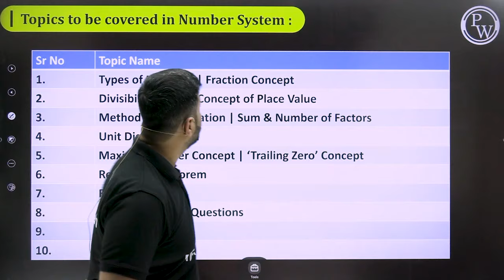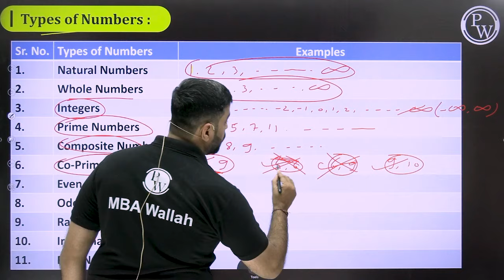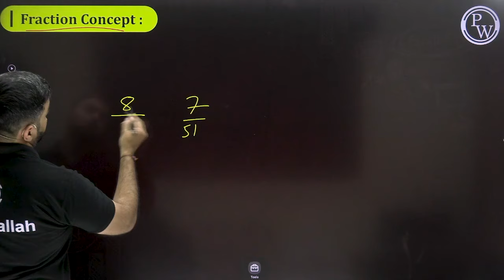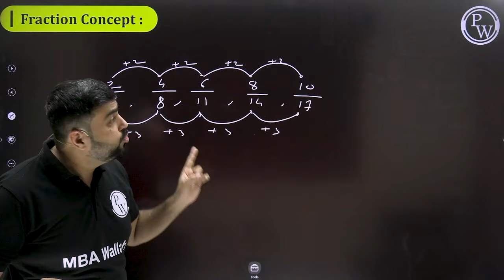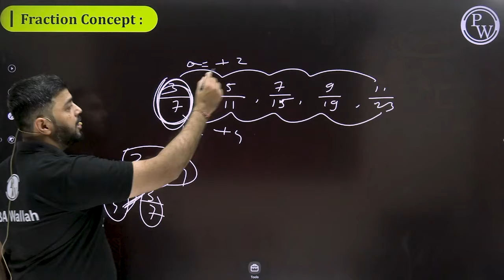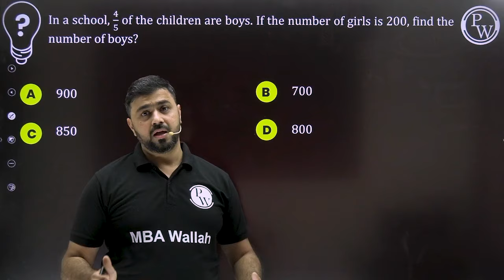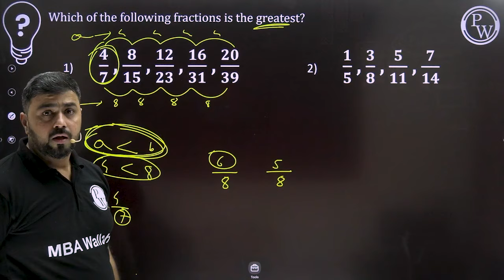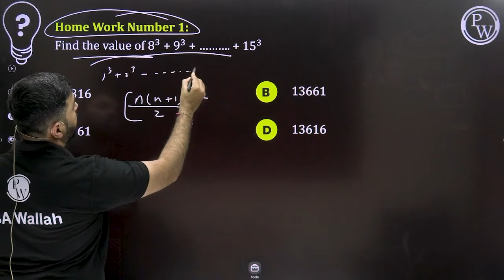Number System Basics l Quant Number System 01 | CAT 2024 l MBA Wallah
In this Video, Vinit Kakriya sir has covered important concepts related to Number System Basics. He has also covered questions based on 'Factors concept, Special Series' etc. This session will provide clear picture among students, about how 'concepts' & 'tricks' can be used smartly to ease calculation. He has covered all these concepts with various numericals and their simplest tricks. Students will surely fill 100% confident after watching this entire lecture.